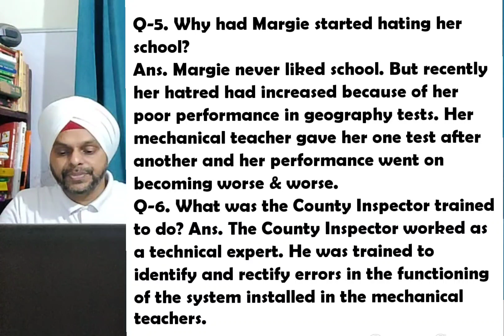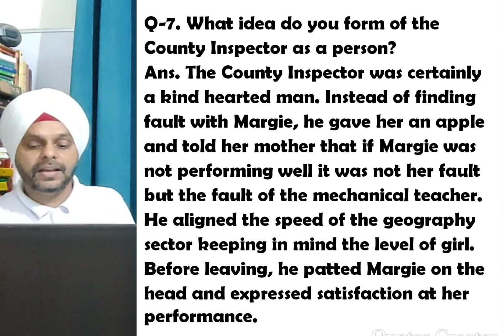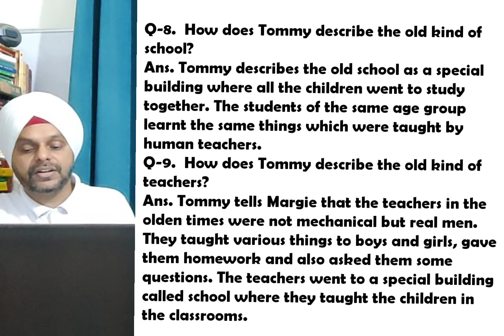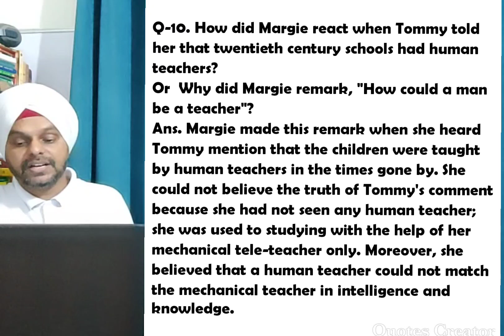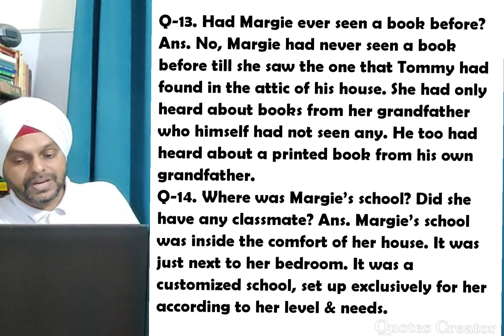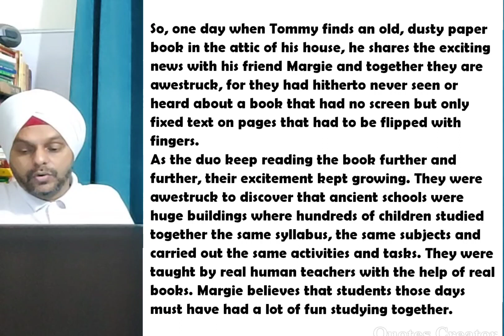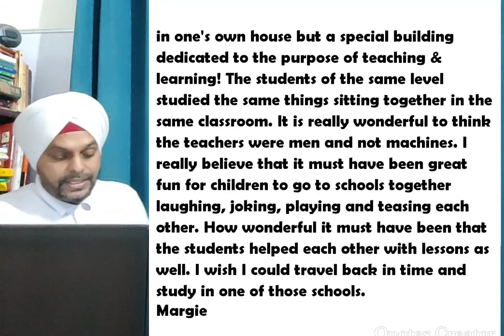THE FUN THEY HAD- SHORT & LONG MOST IMPORTANT QUESTIONS